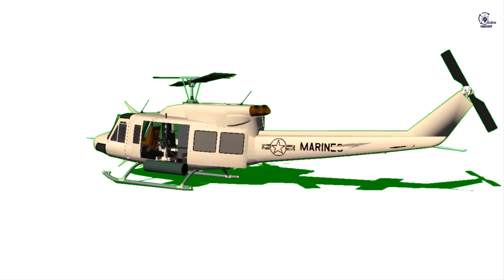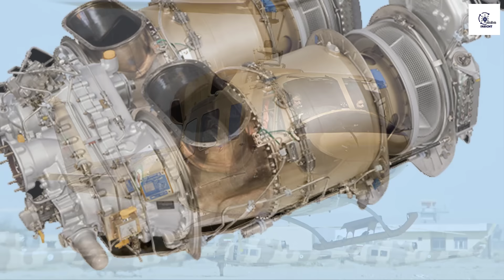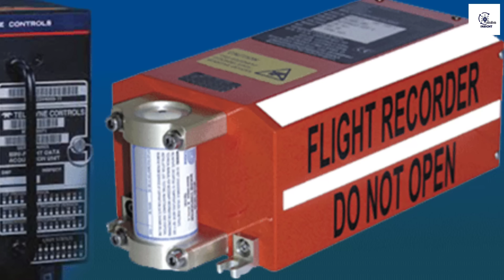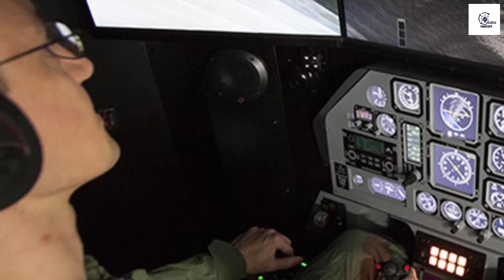ජනපතිට මෙන්ම ඉරාන බුද්ධි අංශයටත් වැරදුණ තැන | අනතුරට අදාල සියළු පැතිකඩ සම්බන්ධ තාක්ෂණික විග්‍රහය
ගුවන් අනතුර ඝාතන කුමන්ත්‍රණයක්ද යන සැකයේ ගින්නෙන් දැවෙමින් පවත්නා ඉරාන ජනපති ඊබ්‍රහීම් රයිසිගේ මරණය සම්බන්ධයෙන් මෙතෙක් ඉදිරිපත්ව ඇති කාරණා අනුසාරයෙන් ඉදිරිපත් කෙරෙන, ලාංකේය යූටියුබ් අවකාශයේ වෙනත් කිසිදු තැනෙක දක්නට නොලැබෙන සුවිශේෂී හෙළිදරව්ව සහ විශ්ලේෂණාත්මක විග්‍රහයයි මේ.

බටහිර ලෝකයට හිසරදයක් වූ ඉරාන ජනරාල්වරයාගේ ඝාතනය | මිසයිලය හිස මතටම එල්ල වන තුරු ජනරාල් දන්නේ නැහැ

මූලාශ්‍ර:
CNN, BBC, Al-Jazeera, Times of India, Google Gemini and ChatGPT

00:00 පෙරවදන
01:11 හැඳින්වීම
03:26 කඩා වැටුණ යානාවේ වතගොත
05:55 කඩා වැටුණ යානාවේ තාක්ෂණික ශක්‍යතාව
11:47 අල්පේච්ඡතාව
17:18 විශ්ලේෂණය සහ විග්‍රහය